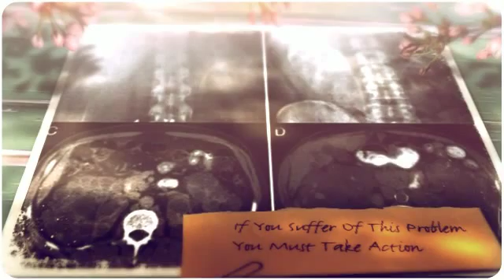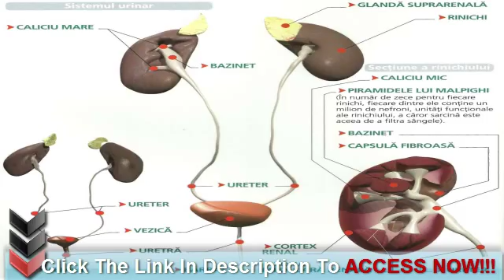Kidney Disease: What Should You Know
◄◄ THE BEST NATURAL TREATMENT FOR KIDNEY DISEASE THAT EXISTS & REALLY WORKS!!!

I asked a few of my friends about kidneys and most of them knew about as much as I did. I think it's because most of us don't talk about kidneys, unless there is something wrong with them. Well it so happened that my dad is in the hospital having tests being run on his kidneys, and I thought it would be appropriate to learn a little more about human kidneys.

What Are Kidneys?

The kidneys are a pair of fist-sized organs that lie on either side of the spine in the lower middle of the back. They contain roughly a million filtering units called nephrons. The kidneys connect to the bladders by tubes call ureters.

The main function of the kidneys is to remove waste and excess water from the blood. These kidneys, when healthy, can process 200 liters of blood and produce 2 liters of urine every day. Kidneys balance the body's fluids as well as produce hormones that control blood pressure. They also help in the making of red blood cells and is vital to the activation of vitamin D which promotes healthy bones.

What Are the Known Facts About Chronic Kidney Disease?

There are believe to be at least 26 million Americans that have CKD and millions of others who are at risk. These high risk groups include people with diabetes and hypertension as well as those whose family have a history of kidney problems. Diabetes is the leading cause of kidney disease while high blood pressure is not far behind at number 2. People who use pain relievers for a long period of time, increase the possibility of kidney damage, and street drugs such as heroin and crack cocaine have been known to cause kidney problems as well.

Kidney Stones

Kidney stones are very common and are the results of too much calcium from foods or urinary track obstructions. When the stones become too big, they cause severe pain in your back and side. Treatments are available that can break down the stones into more passable pieces, when the kidney stones become too big to pass.

Warning Signs

*Puffiness around the eyes

*Frequent urination, particularly at night

*Swelling of hands and feet

How to check for kidney disease

There are three simple tests that can be done to check for kidney disease.

1) Blood pressure check--140/90 is considered high

2) Urination test--this test checks for red and white blood cells as well as proteins, none of which should not be found in the urine.

3) Blood creatinine test--this test removes certain toxins from the blood. It is the best way to check how well the kidneys are functioning.

How to treat kidney disease

One of the ways to treat this disease is through dialysis. There are two types of dialysis treatments available.

* Hemodialysis--A tube connects your arm to a dialysis machine and filters out the waste product, then the clean blood flows back into your arm.

*Peritoneal dialysis--this is where your belly is filled with a special fluid that collects waste product and extra water from your blood. The fluid is then drained from your body and thrown away.

Another way is to have a kidney transplant. This can be from a close family member or a complete stranger. It must be a good match so that the immune system will not attack it. There is a long waiting list for unknown donors. You may have a shorter wait, if you know someone who is willing to give you a kidney, because a person can lead a healthy life with just one good kidney.

What can we do to maintain healthy kidneys?

EXERCISE... regularly as it helps to regulate the glucose level in your body---glucose needs to be controlled because it can lead to diabetes, which is one of the key ingredients to kidney failure. Since high blood pressure is another area of kidney malfunction, it is imperative to exercise as often as possible.

WATER... drink lots of it, at least 8 to 12 glasses a day. Studies have shown that people with kidney disease have a shortage of hydration in their system. Some fruits and vegetables such as watermelon, tomatoes, zucchini, and cucumber also contain large amounts of water.

BALANCED DIET... foods in their natural state and unprocessed as possible. For those who have kidney difficulties, it is recommended to have a dietician, well versed in the knowledge of kidney meal planning, to assist you.